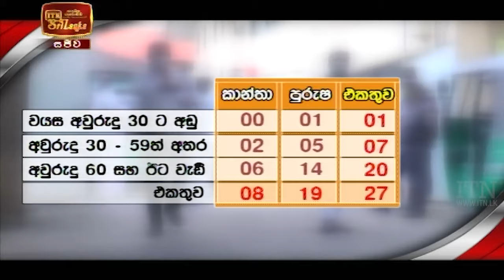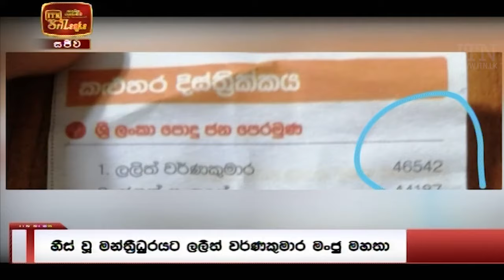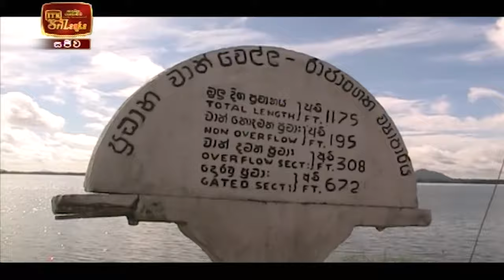ITN News 2021-11-25 | 10.00 PM